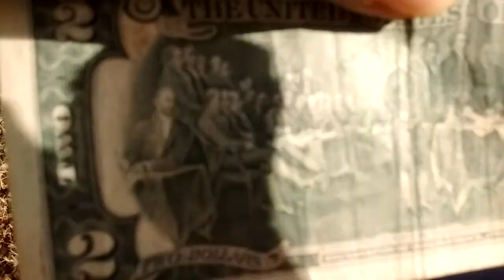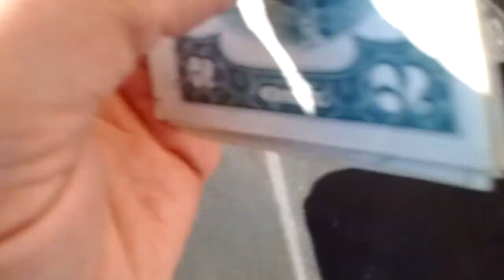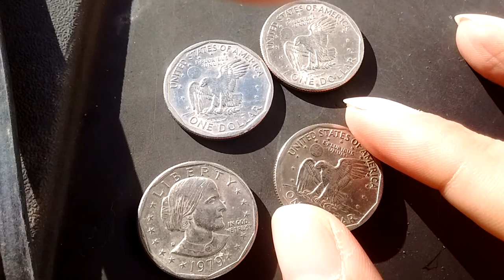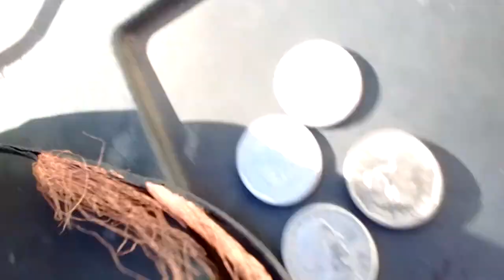Redneck Silver and Gold Susan B Anthony and 2 Dollar bills part 1 !!!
This is my first money video wish me luck !!